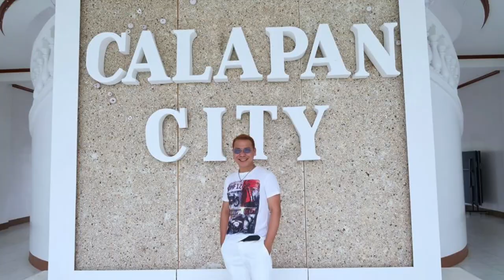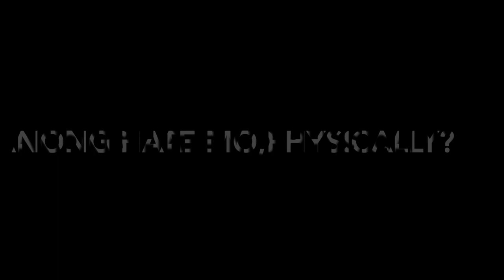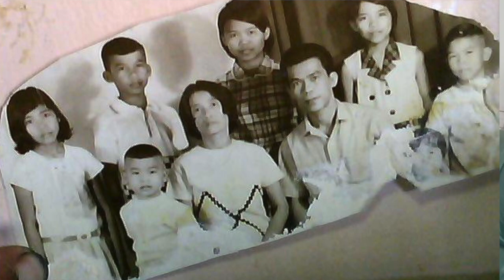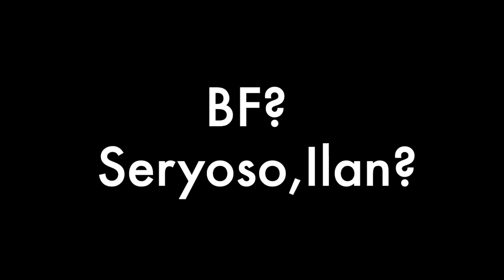Q&A With Robatology!😁🇯🇵Real AGEat ILAN ang JOWA, IreREVEAL!!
Isang Bukas na Bukas at  Masayang Q&A Portion with Robatology, Sasagutin ng Diretso at Fearless,!!Choz!